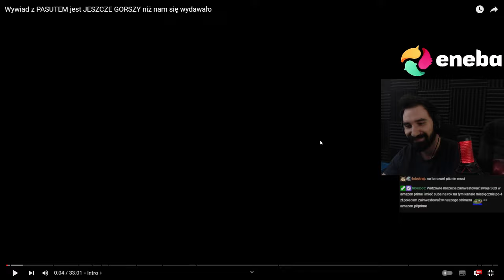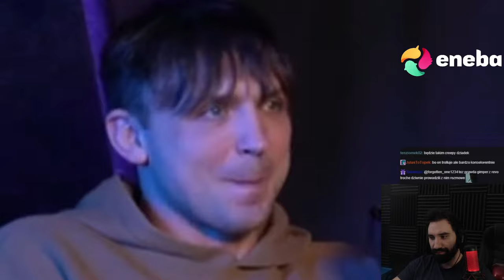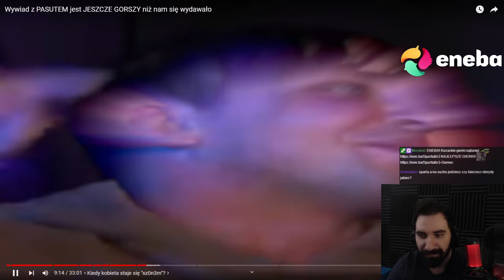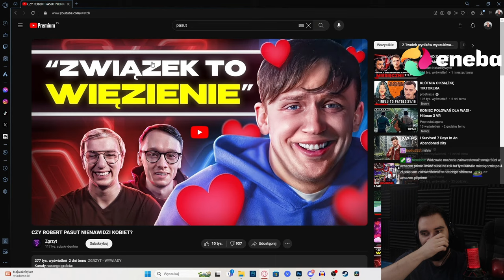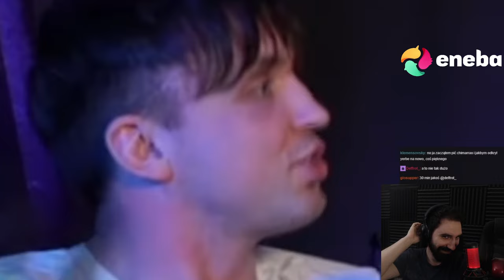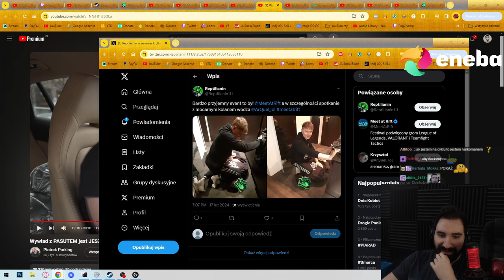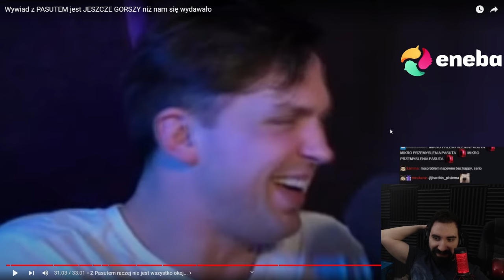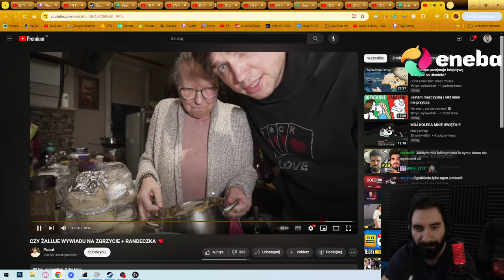WYWIAD Z PASUTEM JEST DUŻO BARDZIEJ SZKODLIWY? DOGŁĘBNA ANALIZA | Oglądam